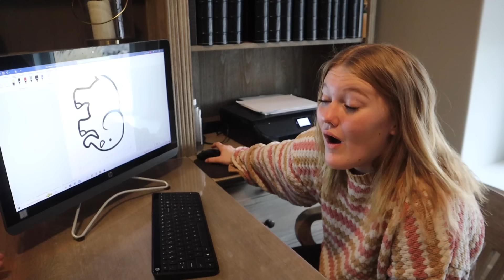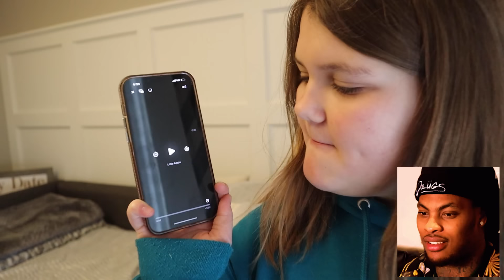Speaking only CHINESE for 24 HOURS!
Stephen has taken 13 years of Chinese and is fluent in the language. He pranks our family by only speaking Chinese for the next 24 hours! How does he communicate with us? Are we able to understand anything that he says?

Jordan Matter has a fun new video! @jordanmatter - We Built a SECRET ROOM To Hide From My Dad ft/ Ben Azelart